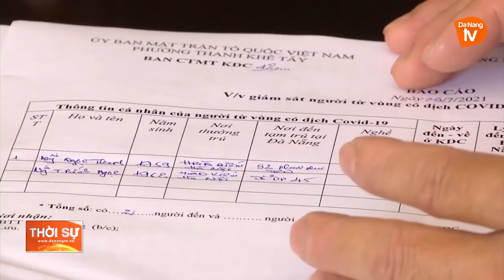MẶT TRẬN CƠ SỞ TĂNG CƯỜNG GIÁM SÁT NGƯỜI VỀ TỪ VÙNG DỊCH